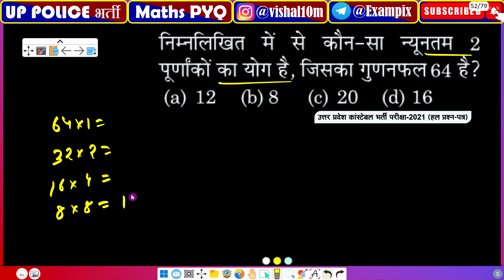निम्नलिखित में से कौन-सा न्यूनतम 2 पूर्णांकों का योग है, जिसका गुणनफल 64 है?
(a) 12

(b) 8

(d) 16